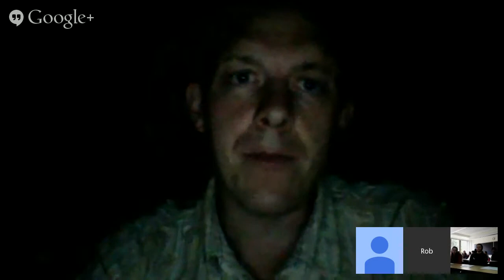Video Meeting Between Dr. Rob Dunn and my Freshman "Never Really Alone: Symbioses and Parasitism ...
For my "Never Really Alone:  Symbioses and Parasitism Around and Within Us" writing class for freshmen here at the University of Puget Sound, I try to bring in "virtual guest speakers."  For our last "tele-visit," we are fortunate to hear from Dr. Rob Dunn, Associate Professor in the Department of Biological Sciences at North Carolina State University.  Dr. Dunn is author of several books (including a wonderful book assigned to our class, "The Wild Life Of Our Bodies"), many essays, and an impressive body of research.  This energetic scientist is a tireless promoter of "Citizen Science," as he and his many colleagues examine the diverse lifeforms that exist around, upon, and within us---ranging from microbes that live in our belly buttons or on our underarms, to insects that live unseen within our homes, to tracking our cats.  Today, Dr. Dunn hopes to discuss his group's recent discoveries about our very quiet inhabitants:  face mites!  The motto for our class is "We Are All Walking Ecologies," and Dr. Dunn's work exemplifies that idea!  As always, I am extremely grateful to the speakers for making time to visit with my class.

For an introduction and overview of Dr. Dunn's only slightly unsettlingly if psychosomatically itchy work with face mites, I recommend this essay by the fine science writer Ed Yong:

It sounds like a great final "tele-visit" to our classroom.  We hope you can join us live (though it will also appear on YouTube later)!